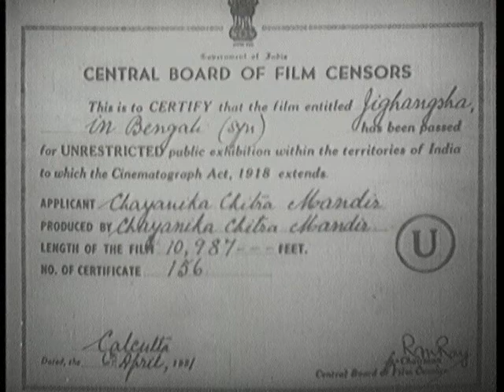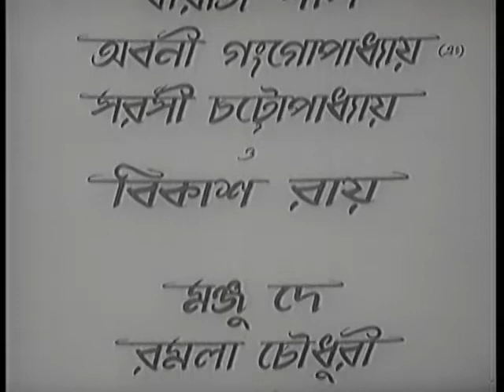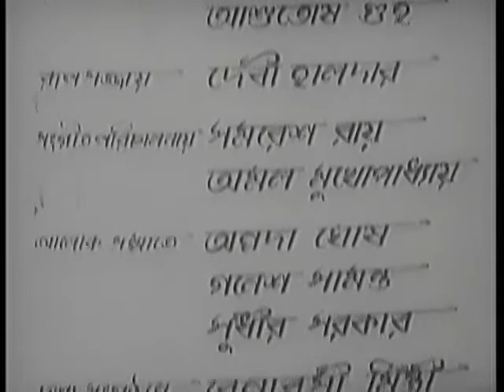Jighansa | জিঘাংসা | বাংলায় দি হাউন্ড অফ দি বাস্কেরভিলেস | Classic Bengali Thriller By Ajoy Kar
Bengali adaptation of the hound of baskervilles.
The movie revolves around the unwanted incidents that happen in the princely state Ratnagarh. After the murder of the king Chandrakanta, Dr. Palit asks for help from Detective Smarajit Sen, a family friend.
    ʟɪᴋᴇ   |  sᴜʙsᴄʀɪʙᴇ   |  sʜᴀʀᴇ   |  ᴄᴏᴍᴍᴇɴᴛ
●▬▬▬▬▬▬▬ஜ۩۞۩ஜ▬▬▬▬▬▬▬●
Directed by
Ajoy Kar

Arthur Conan Doyle ... (novel)
Manoranjan Ghosh
Hiren Nag

Kanu Bandopadhyay
Santosh Singha
Gautam Mukhopadhyay
Dhiraj Das
Abani Gangopadhyay
Sarasi Chattopadhyay
Ramala Choudhury
Kalpana Sarkar
Sushma Ghosh
Pushpa Devi